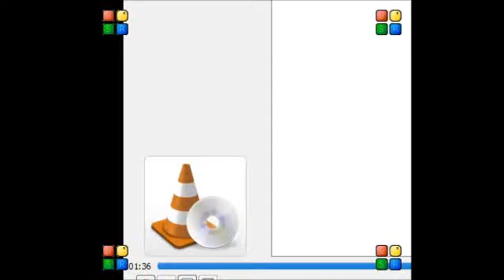wolf hitline jingle 2